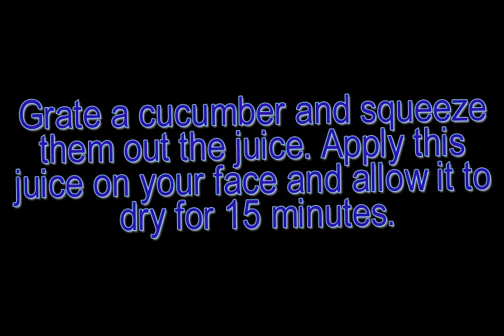How to make cucumber and honey for glowing skin 2016 | Lighten Body Skin Colour Naturally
Do you want to get fair, spotless, bright skin in just two or three days? If yes, there are 6 natural methods which are 100% works to get bright, light, clear, glowing, spotless skin.
Dark and dull skin is a result of overexposure to the sunlight, dry skin, bad hygiene, environmental pollution, medical condition, cosmetics that does not suit the skin and pigmentation. So friends Here I am sharing with you some best and 100% EFFECTIVE HOME REMEDY to Lighten Your Skin.

Thanks.